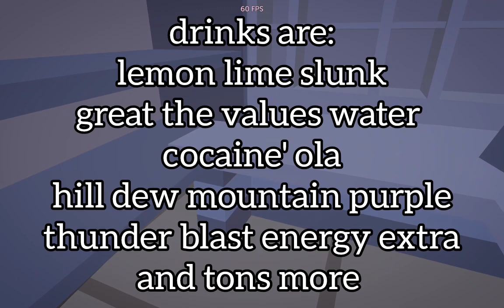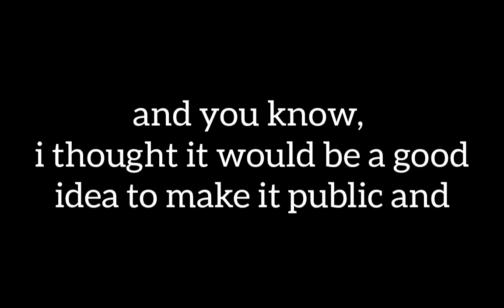Munich, Germany in Simple Sandbox 2 (made by me and other ppl)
hshshshs hackers ahshsnsnsbsbbsnsxnnxn grunt grunt ehshdhdhdhd